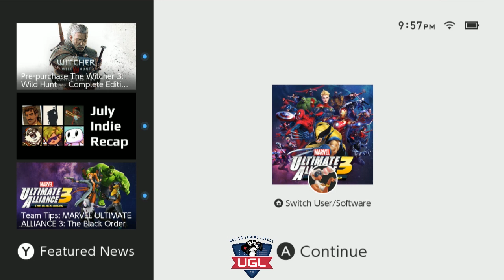marvel ultimate alliance pt 15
main channel